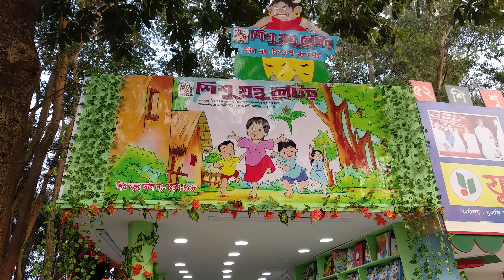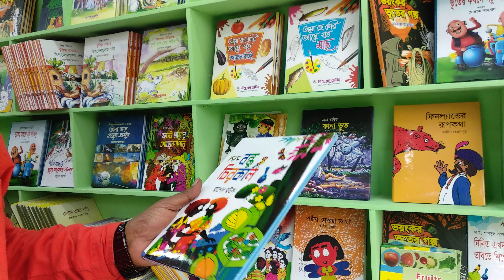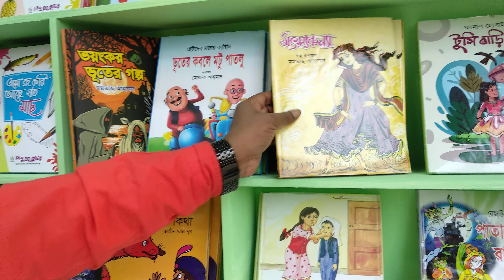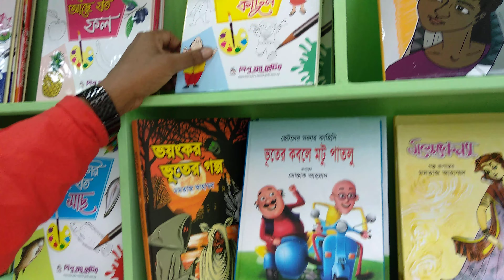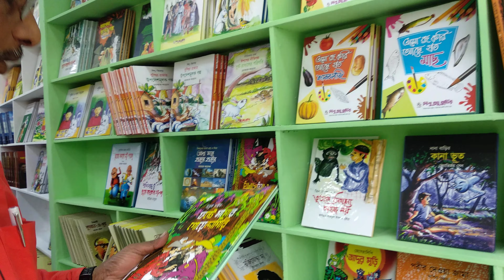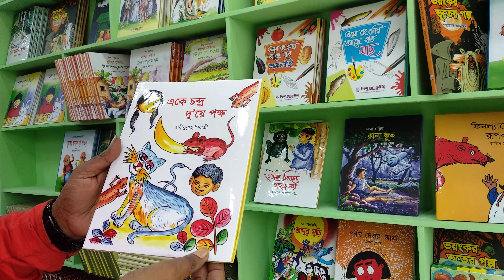শিশু গ্রন্থ কুটির। বই মেলা ২০২০। sisu grontho kutir। book fair 2020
কি আকর্ষণ থাকছে শিশুদের জন্য। বই মেলা ২০২০। sisu grontho kutir। book fair 2020
একুশের বইমেলা 2020 এ বাচ্চাদের জন্য রয়েছে একটু ভিন্ন ধরনের আয়োজন। রয়েছে বাচ্চাদের আলাদা জোন। সেখানে বিভিন্ন রকমের স্টল সাজানো হয়েছে। নতুন নতুন সব চমৎকার চমৎকার বই বাচ্চাদের জন্য এবারের বইমেলায় তুলে ধরা হয়েছে। শেখ মুজিবুর রহমান এর শতবর্ষ উপলক্ষে বইমেলা সেজেছে একটু ভিন্ন রকমের। আমরা যেই স্টলে গিয়েছি এই স্টলে 70 টিরও বেশি নতুন বইয়ের সমাগম ঘটেছে। এই স্টলের সমস্ত বই বাচ্চাদের কে ঘিরে। আপনি আপনার বাচ্চাকে নিয়ে চলে আসতে পারেন এই স্টল তাতে শিশু গ্রন্থ কুটির।